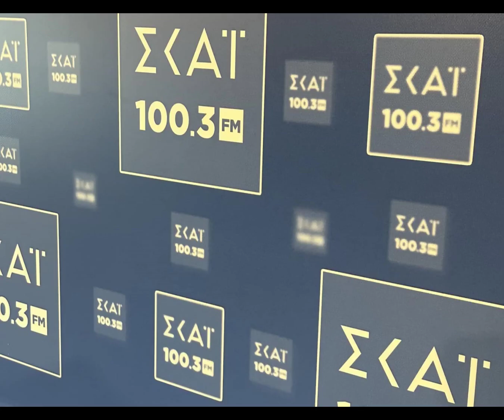ΣΚΑΪ 100.3 - Σήματα των ετών 1994 και 2024 με τους Γιάννη Πρασσά και Δάνη Κατρανίδη